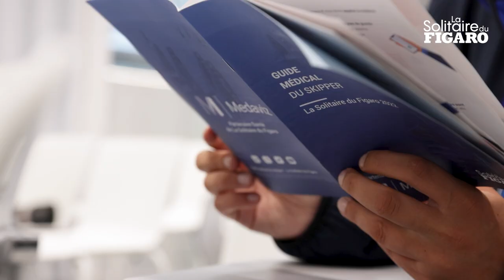Partenaire Santé - Medaviz